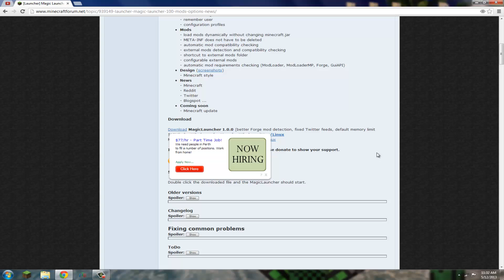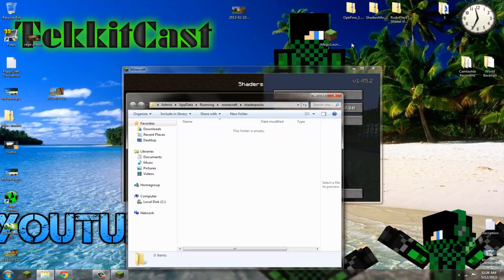Minecraft 1.5.2 Shaders Mod Installation Tutorial & Download :)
Hey guys in this vido i show you guys how to install The Shaders mod for minecraft 1.5.2
Minecraft 1.5.2 Shaders Mod Installation Tutorial + Download Links \/

CAN WE GET 30 LIKES!?
Texture pack - Flow HD 128x
Have A Nice Day :)
Extra
TekkiitCast is a youtube channel where i do vids of games. I am starting my own small youtube channel and i am growing so thanks for all the support ppl. I am still looking for a intro maker so can annyone help me ?.
Ftb + Direwolf20 it is a mod pack that mods are approved by the mod owners and they are really compatable so like the mods in the mod pack are just AWeSoMe!